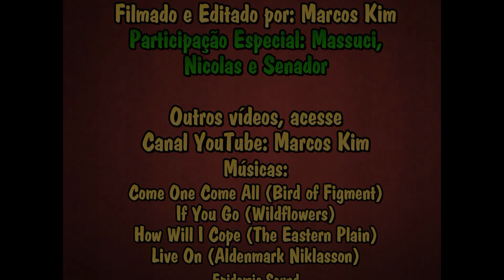Dando um Pequeno Passeio pela Mata da Bimini - 21/11/2020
Toda vez que vou à Fazenda Bimini gosto de dar uma voltinha na mata. Lá há muitas opções de trilhas cada uma mais interessante que a outra. Hoje resolvemos ir na direção da fonte da eterna juventude em companhia do artista plástico Massuci, seu neto Nícolas e o cão Senador.